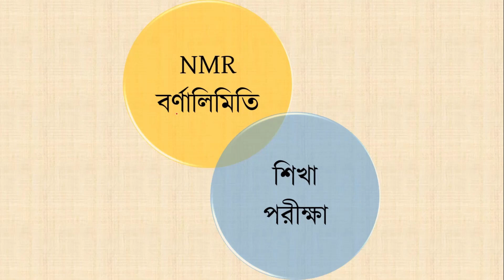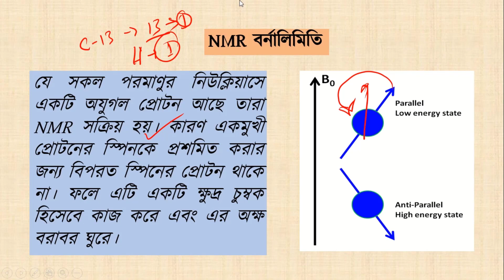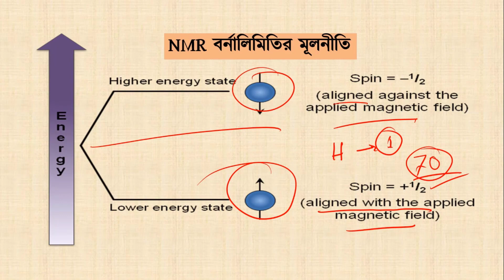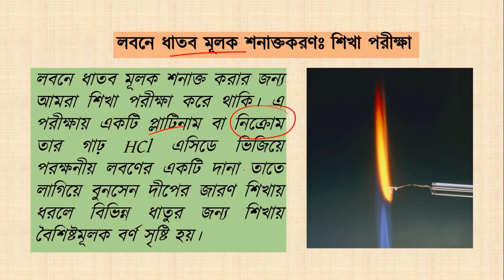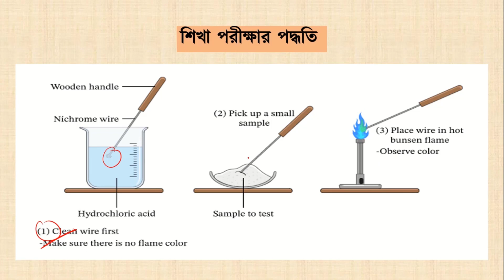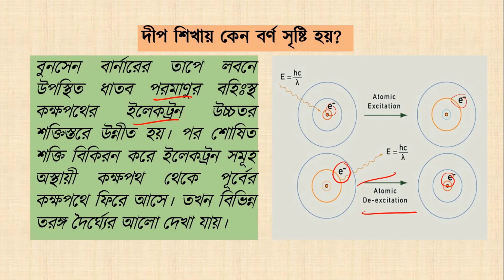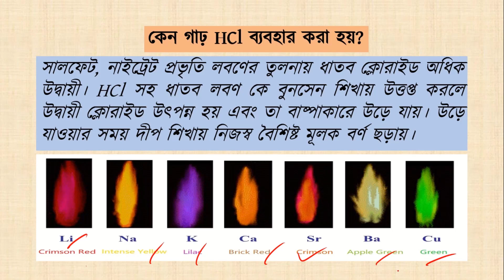৮ - NMR বর্ণালিমিতি ও শিখা পরীক্ষা || গুনগত রসায়ন || HSC || Admission